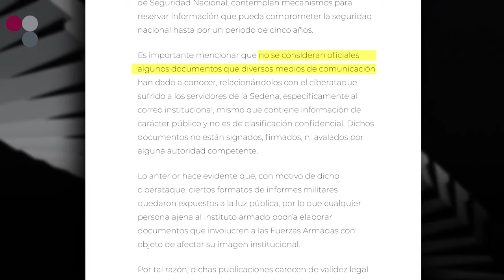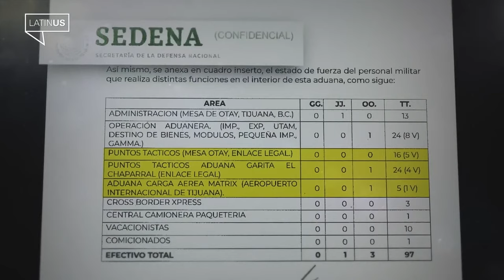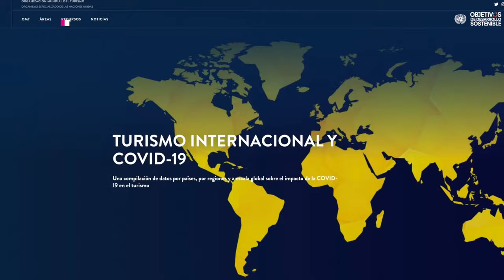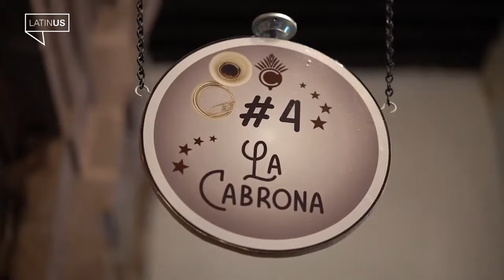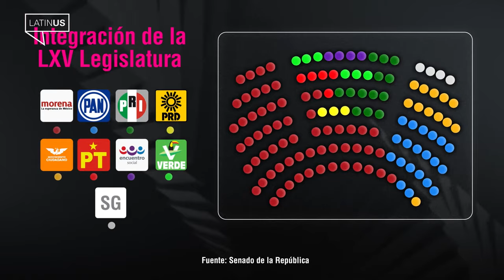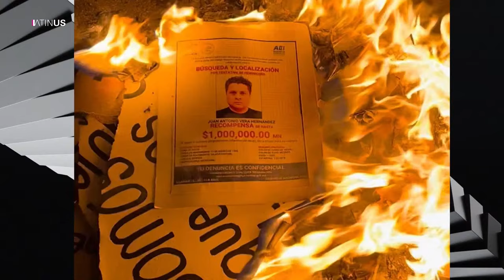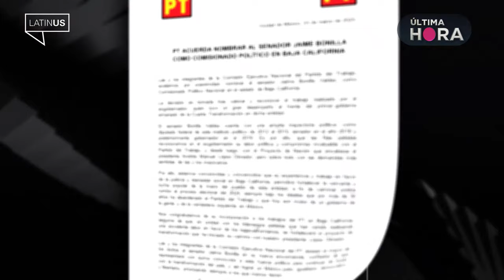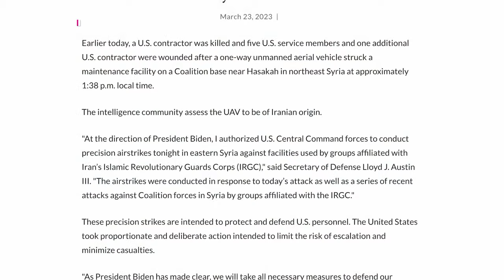Loret en Latinus: 23 de marzo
Gobierno de México dice que documentos de Guacamaya son apócrifos; enfrentamientos dejan 10 personas muertas en Tarímbaro, Michoacán; entrevista con Manuel Añorve, nuevo coordinador del PRI en el Senado.